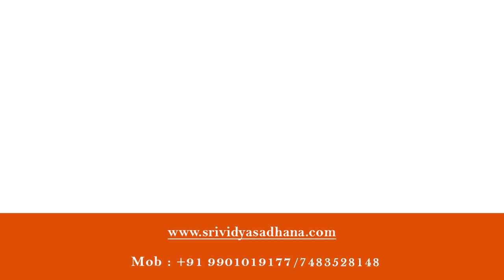How to do Bagalamukhi Sadhana for solving any problems in my life?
How to use Bagalamukhi Sadhana for solving any problems in my life? -by Sri Sadguru Sivapremanandaji

Buy following energized products :
1)Sriyantra pendent

Ebooks:
1)Success Wisdom Ebook